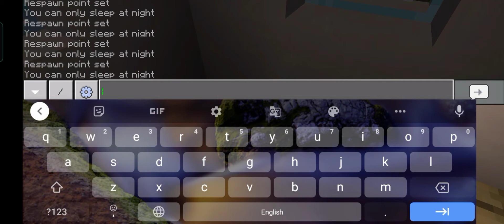command block keshe le . 💯•/• work.💯💯🤩🤩🤩🗞️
king of minecraft gamer